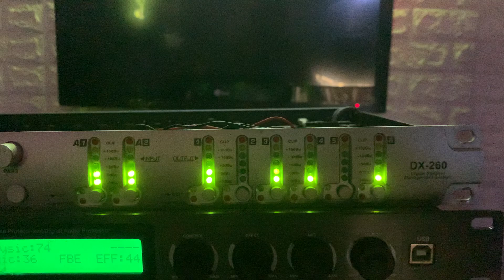Âm hay. Đèn đẹp.